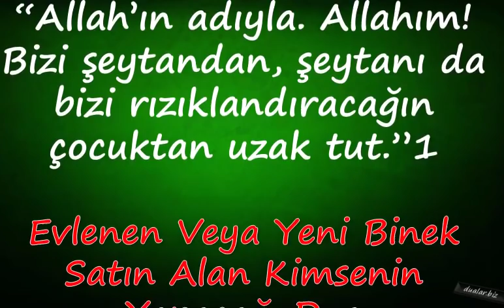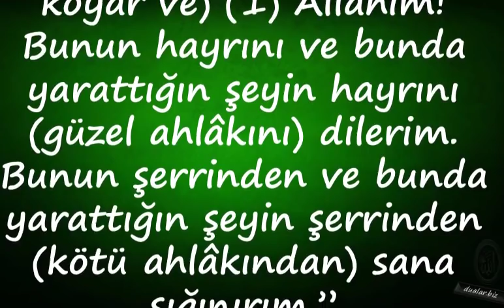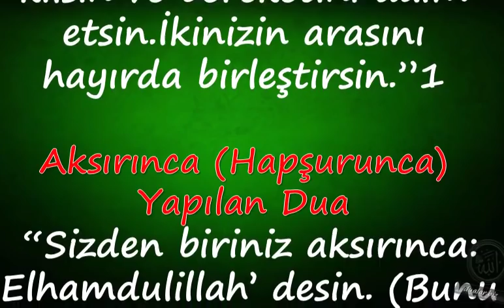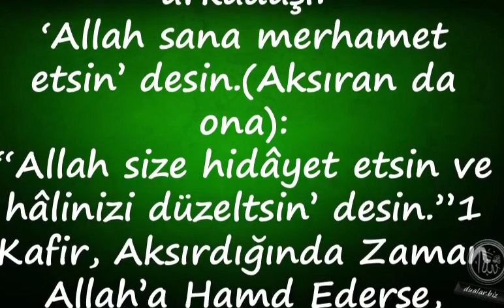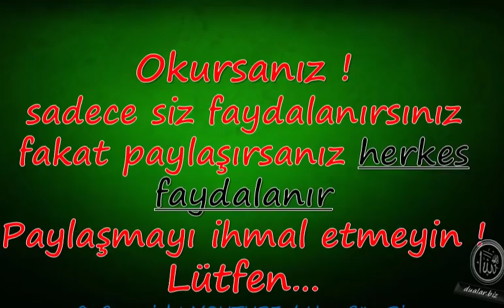İlişki Öncesi Yapmaniz Gereken Dua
Duanin önemi,

💕 YAYIN İLKELERİMİZ;

💕 KAYNAKLAR;

☆Siteler
• line.do
• dua.biz.tr.com
• dualar.biz

💕 YASAL UYARI;